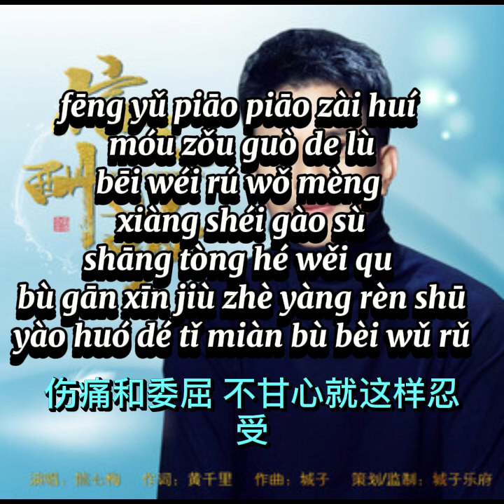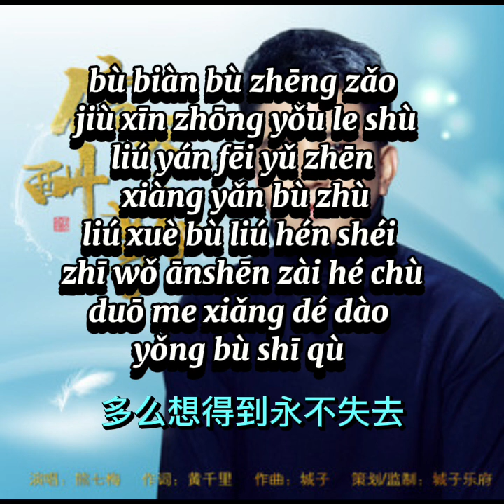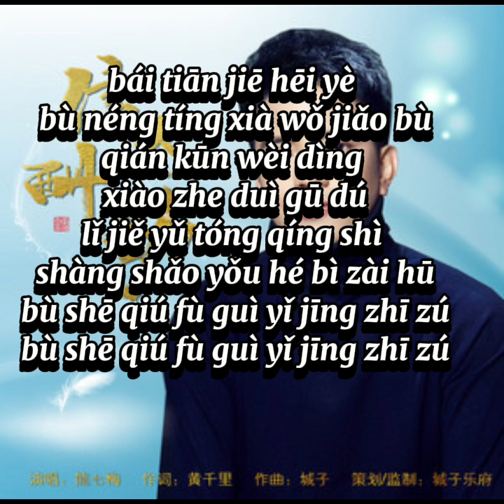信天酬勤 - 熊七梅 /xìn tiān chóu qín - xióng qī méi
信天酬勤 - 熊七梅
xìn tiān chóu qín  - xióng qī méi